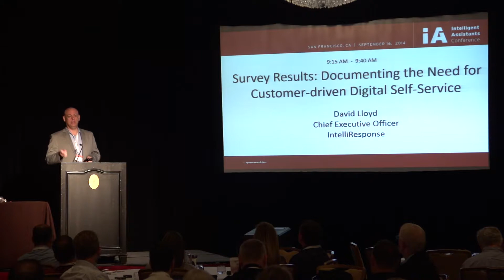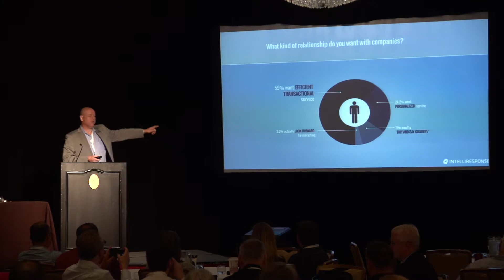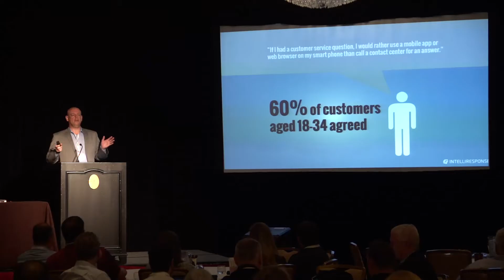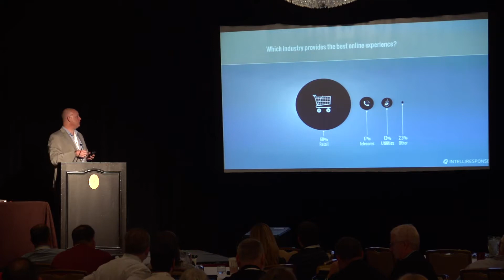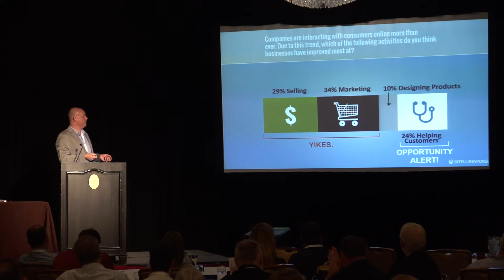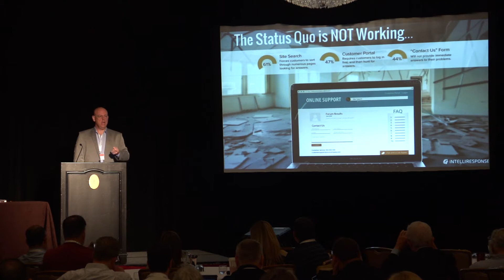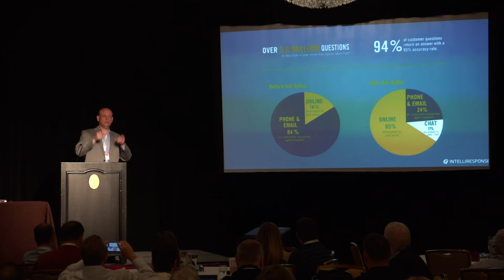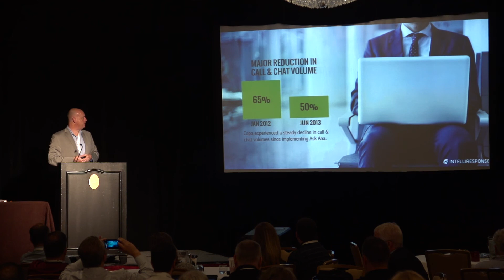David Lloyd, Chief Executive Officer, IntelliResponse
"Survey Results: Documenting the Need for Customer-driven Digital Self-Service" - Intelligent Assistants are the answer to expressed needs for consistent, personalized and convenient service across multiple communication channels. In a survey of 1000 consumers, IntelliResponse captures the attitudes and behaviors that feed a customer-led shift toward self-service in digital channels. From Intelligent Assistants Conference, September 16, 2014, San Francisco